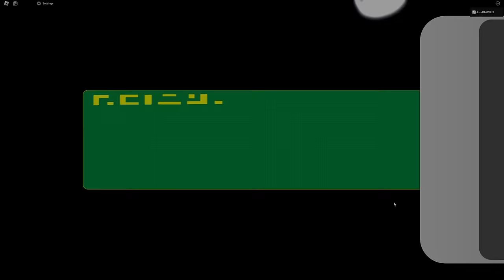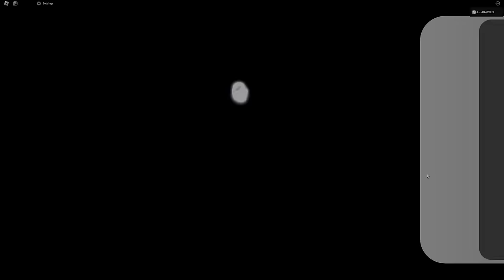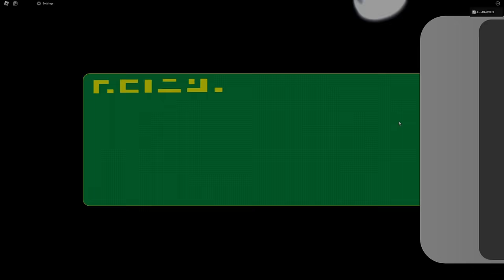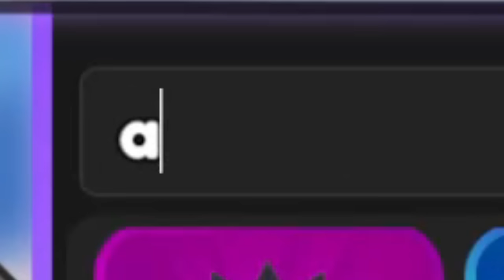NEW UPDATE GRIND! Amazing new EVOLUTIONS! (am I done gambling!?)